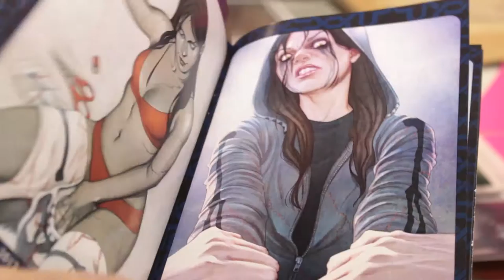ARTIST ALLEY - Jenny Frison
Cover artist Jenny Frison discusses working as an artist on the comics HACK/SLASH and RED SONJA and what challenges she faces as an artist.

Want to come to one of our shows? for ticket info!

WIZARD WORLD 2015 SCHEDULE

Richmond Comic Con - July 31-August 1-2, 2015
Chicago Comic Con - August 20-23, 2015
San Jose Comic Con - September 4-6, 2015
Nashville Comic Con September 25-27, 2015
Fort Lauderdale Comic Con - October 2-4, 2015
Tulsa Comic Con - October 23-25, 2015
Austin Comic Con - October 29-31, 2015
Louisville Comic Con - November 6-8, 2015
Reno Comic Con - November 20-22, 2015
San Antonio Comic Con - TBD, 2015